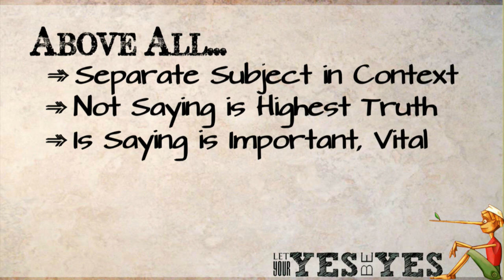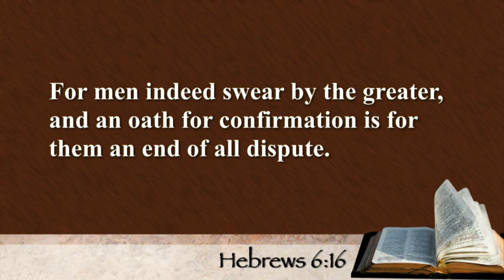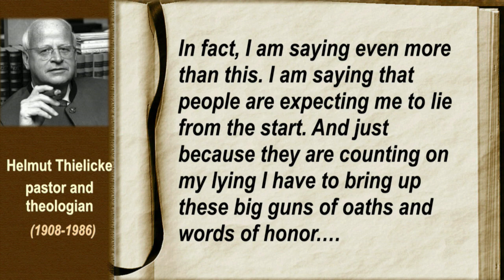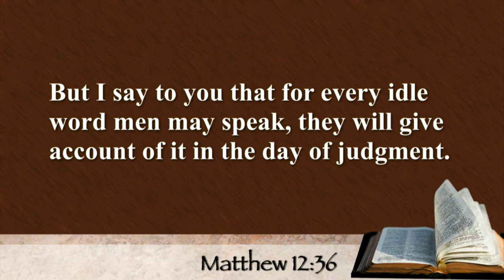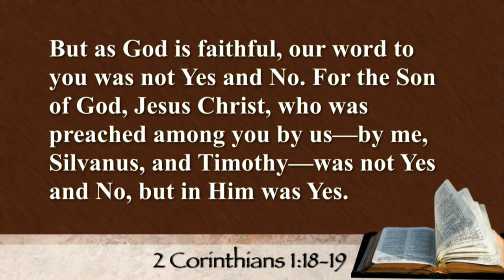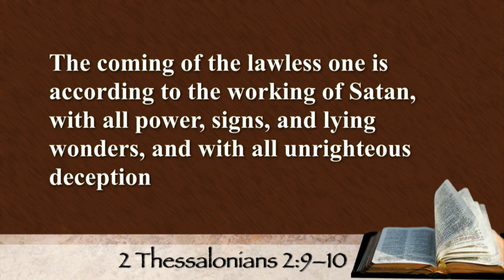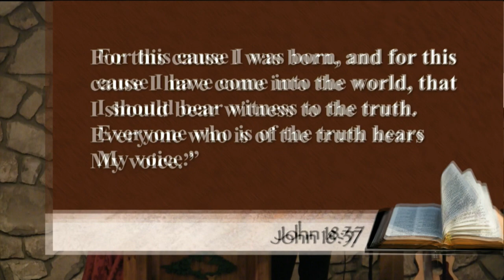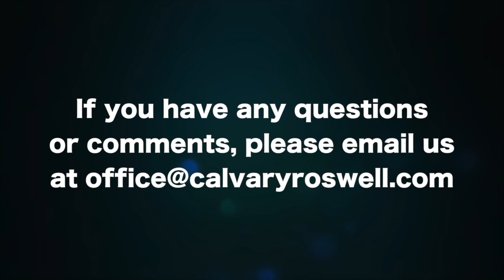James 5:12 "Yes be Yes"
This video is about James 5:12 "Yes be Yes"